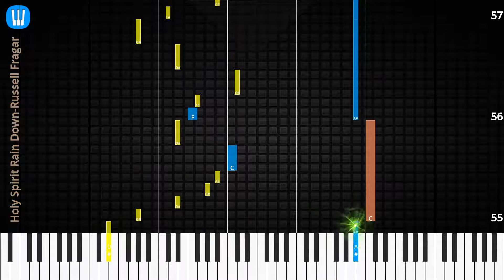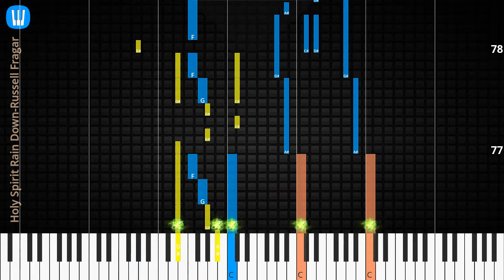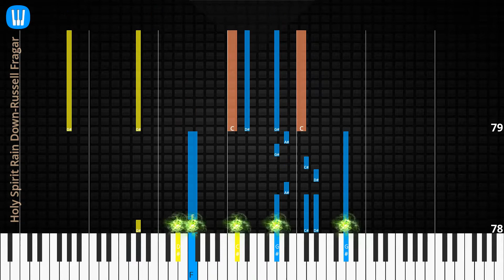🎹Holy Spirit Rain Down, Solo & Chord, Russell Fragar, Synthesia Piano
♫ Synthesia Piano Tutorial, Chord & Lyrics: Holy Spirit Rain Down, Russell Fragar

♫ Russell Fragar Piano Tutorial
♫ Russell Fragar Chord
♫ Russell Fragar Lyrics
♫ Russell Fragar Subtitle
♫ How to play Holy Spirit Rain Down
♫ Holy Spirit Rain Down Piano Chords
♫ Holy Spirit Rain Down Piano Easy
♫ Holy Spirit Rain Down Piano Difficult
♫ Holy Spirit Rain Down Piano Cover
♫ Holy Spirit Rain Down Piano Remix
♫ Holy Spirit Rain Down Piano Tutorial
♫ Holy Spirit Rain Down Notes
♫ Holy Spirit Rain Down Piano Tiles
♫ Holy Spirit Rain Down Easy Slow
♫ Holy Spirit Rain Down Academy Piano